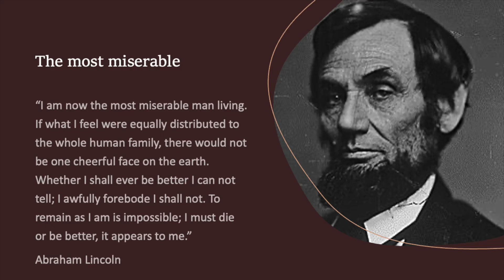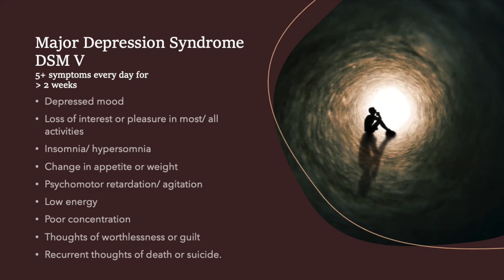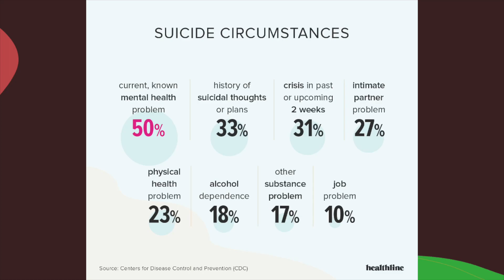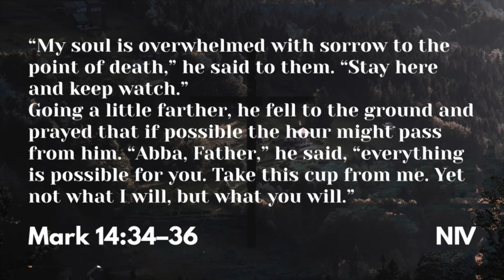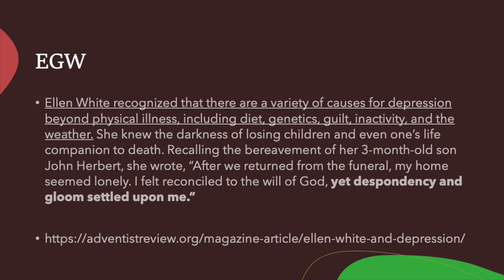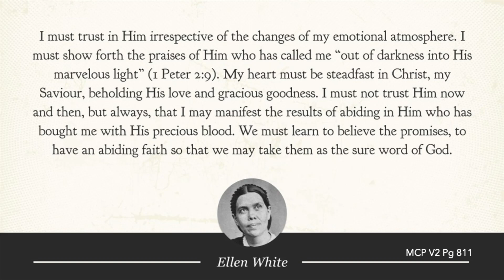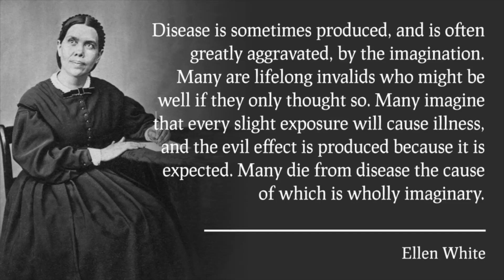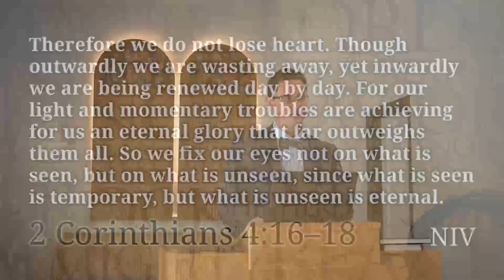Mending Broken Brains Depression by John P Baer